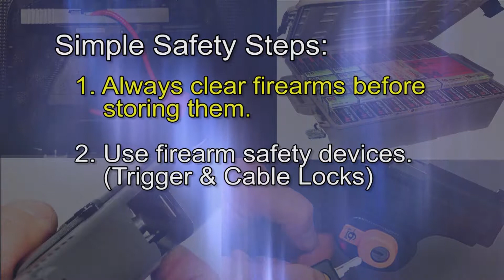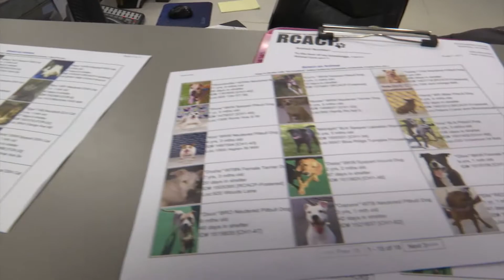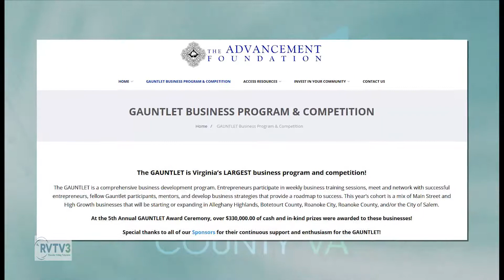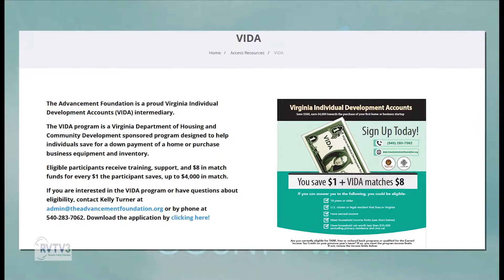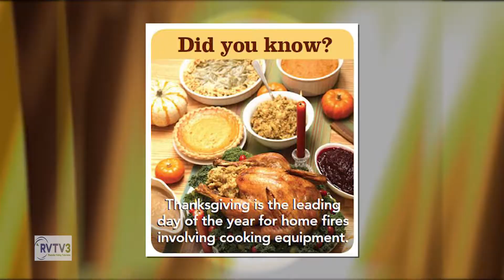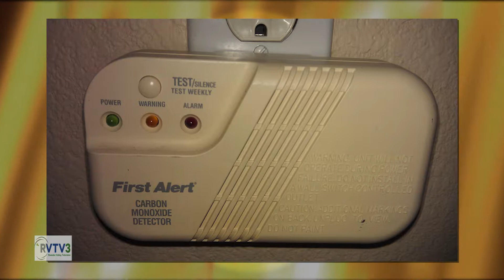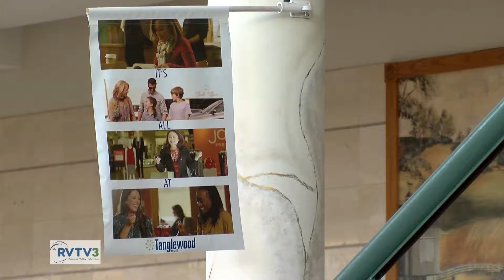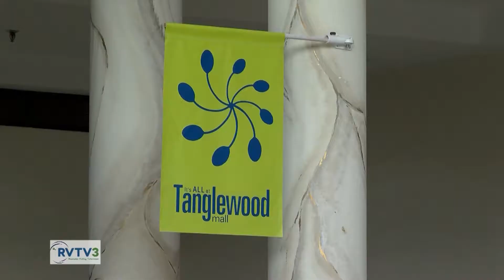Roanoke County Today November 2019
Learn about National Adoption Month in Roanoke County, and see details about this year's Roanoke County Christmas Tree Lighting at South County Public Library. Also - get the information you need about Virginia Individual Development Accounts (VIDA) from The Advancement Foundation and safe holiday cooking tips from Fire & Rescue. Finally - learn more about the recent announcement for the Carilion Children's development at Tanglewood Mall.